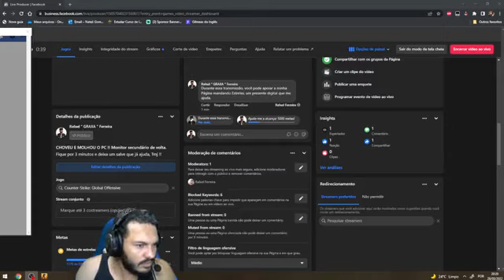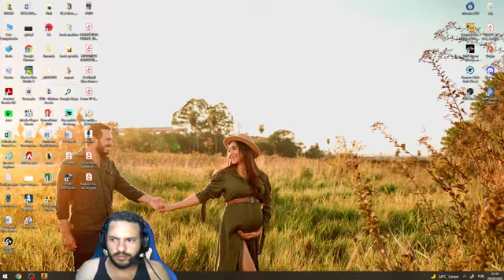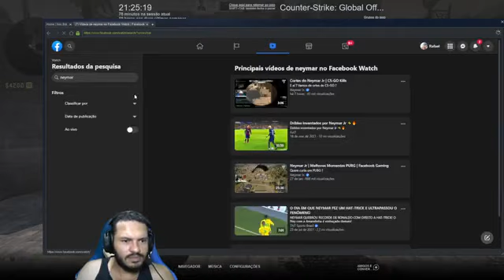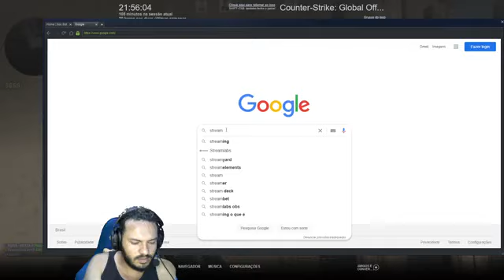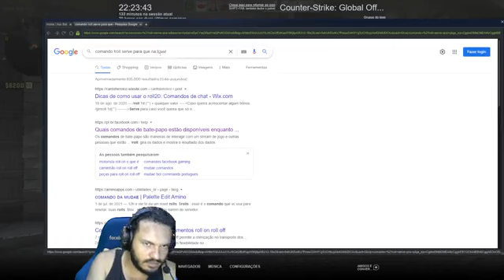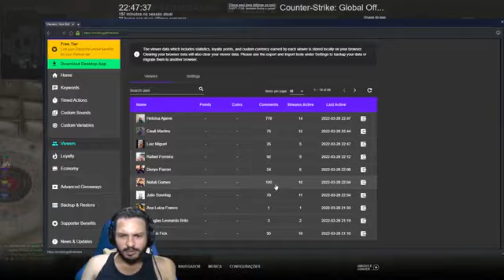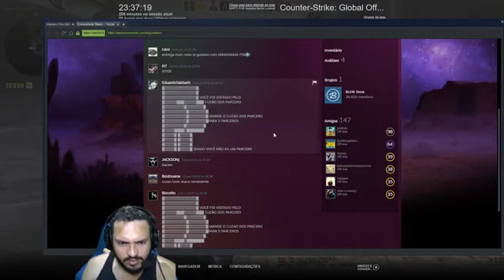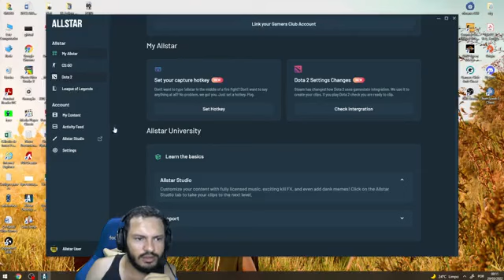CHOVEU E MOLHOU O PC !! Monitor secundário de volta.